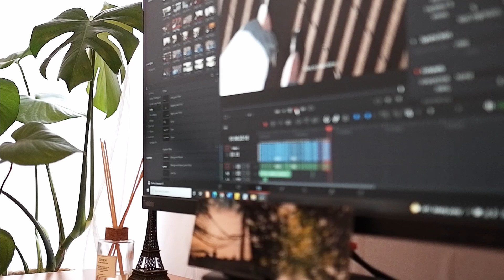Thoai Co Chu First Vlog coming soon